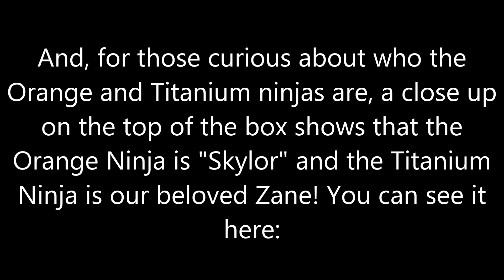LEGO Ninjago 2015 sets pictures!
Orange ninja?! Titanium ninja?! It's time for the LEGO Ninjago 2015 sets pictures!

The sets are...

70745 Anacondrai Crusher
70746 Anacondrai Copter Attack
70747 Cole's Boulder Blaster
70748 Titanium Dragon
7074 Temple of Anacondrai
70750 Mobile Ninja base
70752 Jungle Trap
70753 Lava Falls
70755 Lloyd's Jungle Raider
70756 Dojo Showdown